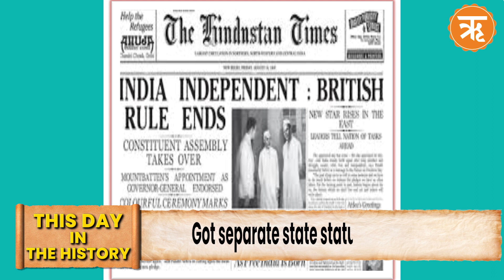Exclusive | Rash Bihari Bose Death Anniversary | Importance of 21 January | This Day In The History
Rash Behari Bose was the creator of the first Azad Hind Fauj. Among the revolutionaries of the country who tried to achieve independence and organize an independent government, the name of Shri Rash Behari Bose is prominent.